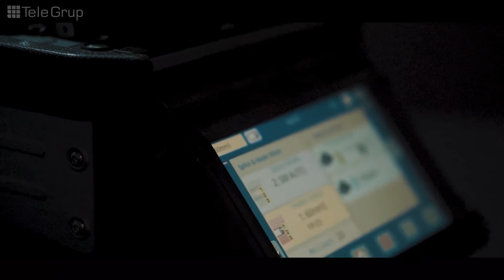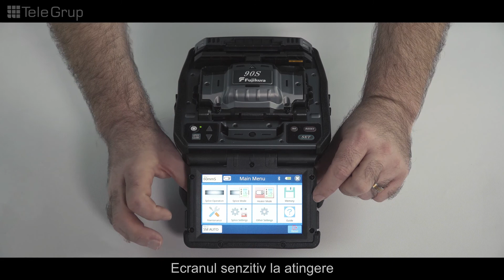Descopera Avantajele Splicer-ului Fujikura 90S [RO]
ℹ️  Fujikura 90S este un aparat de sudura cu aliniere activa dupa miez cu operare complet automata ce vine cu o serie intreaga de functii noi special dezvoltate pentru a permite utilizatorului sa lucreze mai rapid si cu o precizie mai mare.

Comparativ cu generatia precedenta, accentul s-a pus in special pe reducerea timpului necesar procesului de sudare al fibrei optice.

Datorita noului capac paravant ce combina design-ul conventional cu automatizarea de la generatia precedenta, 90S poate fi folosit cu succes atat de utilizatorii lui 70S, cat si de cei care prefera modul de lucru specific modelelor mai vechi de la Fujikura, precum 50S sau 60S.

Va multumim! 🙂
Echipa Tele Grup